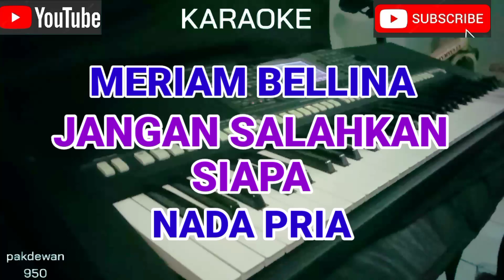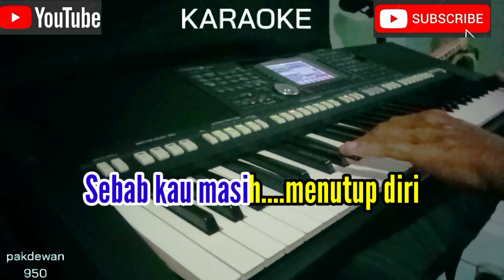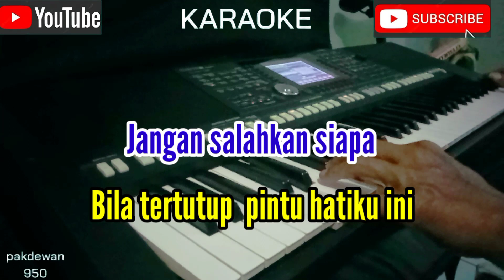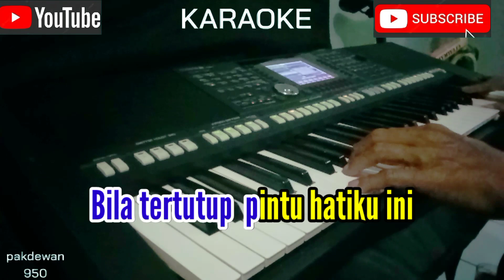Jangan Salahkan Siapa || Meriam Bellina || Karaoke Nada Pria || Cover